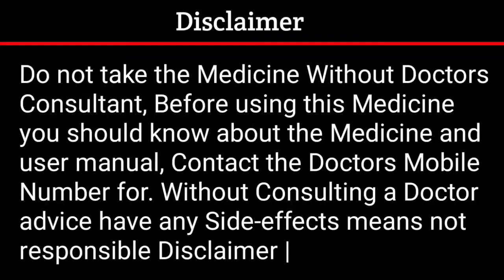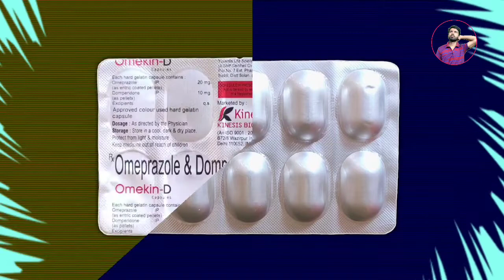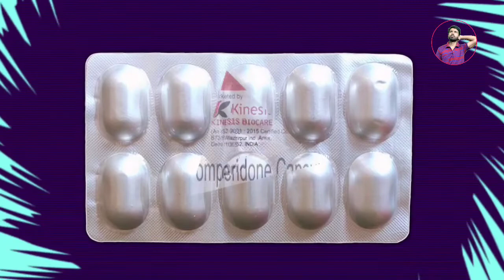Omekin-D Capsule Bangla | Omeprazole & Domperidone Capsule Bangla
Capsule Name - Omekin D
Composition - Omeprazole and Domperidone Capsules
Omeprazole    20mg
Domperidone 10mg
Marketed by - Kinesis Biocare